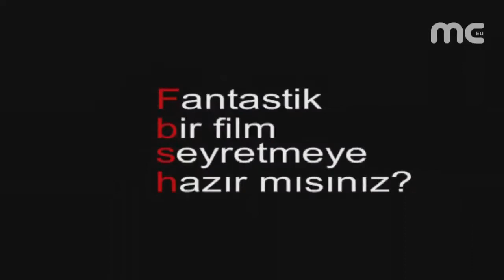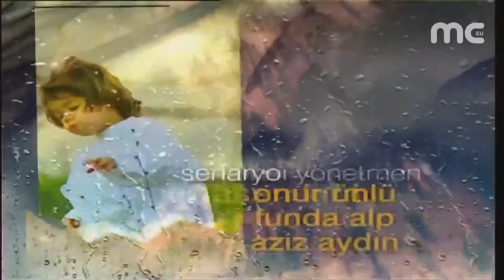Büyük Buluşma | İftira Tek Parça